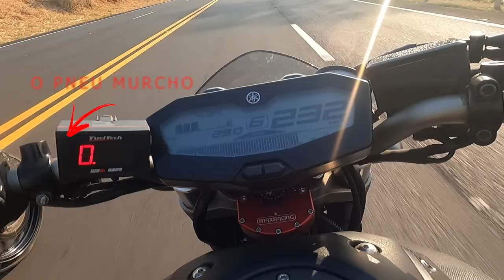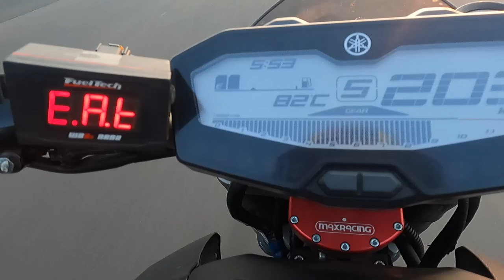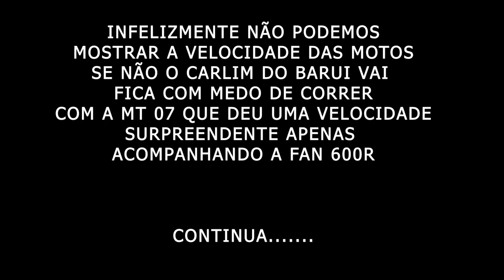DEU RUIM NO TOP SPEED DA FAN 600R! PNEU EXPLODIU A MAIS DE 240KM/H